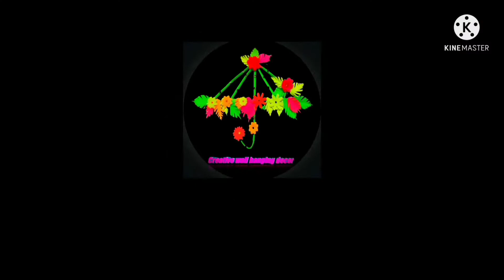Happy New Year 2022 special Wall hanging Diy | Paper Wall hanging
Hii ! Welcome to my New year 2022 special Diy Wall hanging video.From here You can make Beautiful new year wall hanging at home.